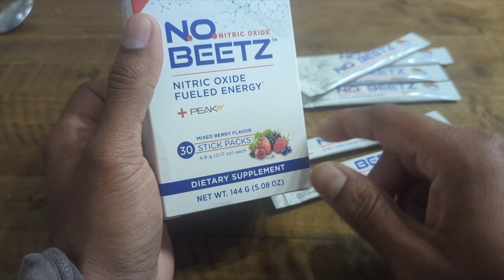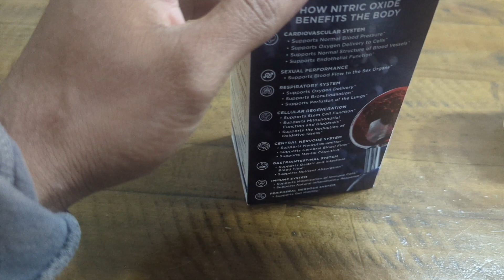N O Beetz Nitric Oxide Supplement "ENERGY & BLOOD FLOW' MAX POWER !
N.O. Beetz Nitric Oxide Supplement | Enhance Hydration, Cellular Energy & Nitric Oxide Production | Beet Benefits Without The Taste | Flavorful & Fresh | 30 Servings

on this channel we work hard and do our Best !

-Coffee Pods ( BESTSELLER) on Amazon

-Dog foods ( Wet & Dry ) Bestsellers on Amazon

-Cat foods ( Wet & Dry ) Bestsellers (Amazon)

- Amazon Bestseller Ant Traps

-- New Born baby  must have on amazon

- Best selling toys for toddlers

New transparent system code (BAJ)

-Try Prime Discounted Monthly Offering (Amazon)
-Try Audible Premium Plus and Get Up to Two Free Audiobooks (Amazon)
(Amazon)